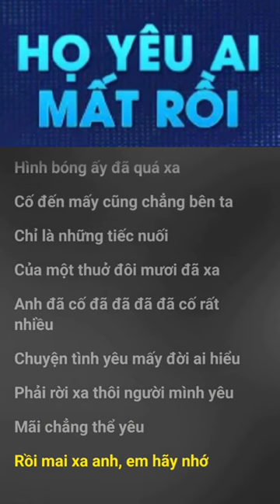Họ Yêu Ai Mất Rồi cove 🎵 Nguyễn Mạnh Dũng 🎶🎶🎶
Họ Yêu Ai Mất Rồi - Nguyễn Mạnh Dũng
▶CREDIT
Proiect Manger : BMZ Entertainment
Composer & Singer : Nguyễn Mạnh Dũng
Music Producer : Hoàng Duy
Recording : The Loesers Sturio
Miting & Mastering : Dio ( The Losers)
Stylist : Kay lee Hwang
Đơn vị truyền thông : Bmz Entertainmmt, Medi3 MOOD
Follow Nguyễn Mạnh Dũng
● Bản quyền thuộc về Nguyễn Mạnh Dũng
● Copyrightby Nguyen Manh Dung 👉 Do Not Reup